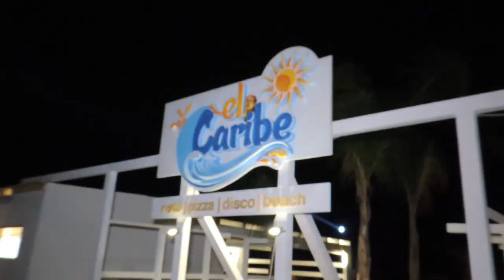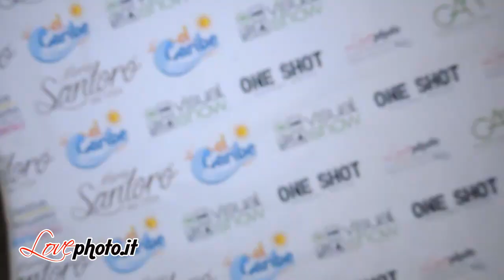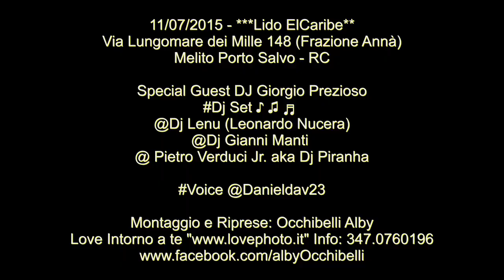Lido El Caribe *DJ Giorgio Prezioso Special Guest*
I N A U G U R A Z I O N E - NEW LIDO EL CARIBE - OPENING 11/07/2015
★Special Guest DJ Giorgio Prezioso ★ M2o
Deejay: Dj Lenu - Dj Gianni Manti - ★  Dj Pietro Verduci Jr. aka Dj Piranha
★Voice show: Danieldav23
★Si Esibiranno: EstroModerno feat. Fabiana Marcianò Vorrei tornar bambino

El Caribe In collaborazione con: ONE SHOT ENERGY DRINK

☄ ✹ Set design, lighting, sound and video by VISUAL SHOW ✹ ☄

Il nuovo lido presenta un aspetto moderno e ben curato, immerso nel verde esotico, e suddiviso in diverse aree denominate "Zone" .
Zone: Risto, Pizza, Bar, Relax, Music,Dance, Cocktail e Beach con interni funzionali e innovativi per ogni esigenza e per tutti i clienti.

Lido El Caribe Via Lungomare dei Mille 148 (Frazione Annà) Melito Porto Salvo - RC

File Audio Dal Vivo:
Musica di Girogio Prezioso
Musica di Dj Lenui e Gianni Manti
Blog sito